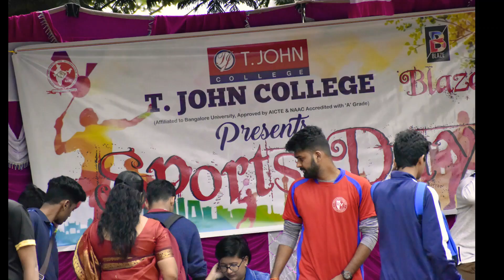BLAZE SPORTS DAY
@ T. JOHN COLLEGE